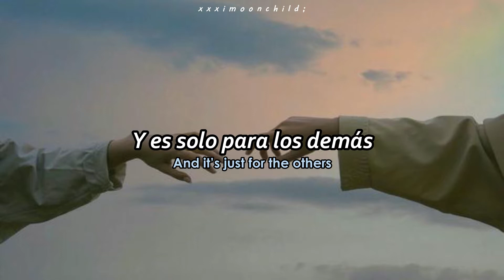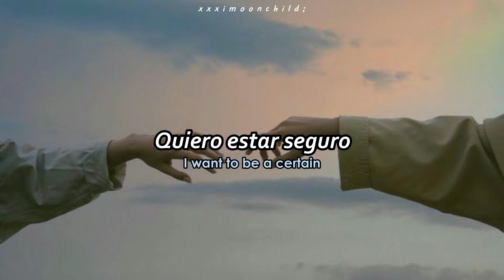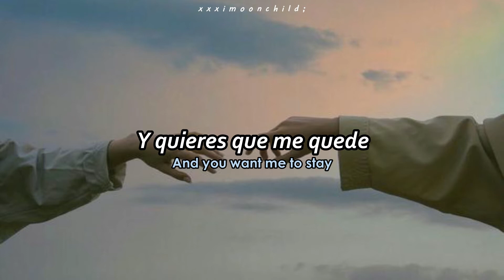The Driver Era - 'Forever Always' || [Sub. español | Lyrics]